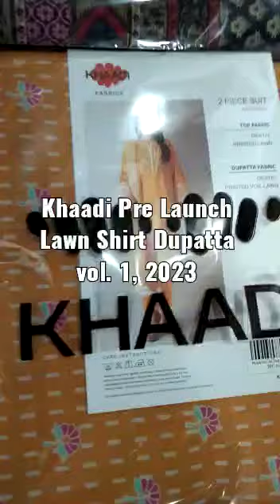Khaadi Lawn 2023! Branded Clothing! Wholesale Market! Wholesale